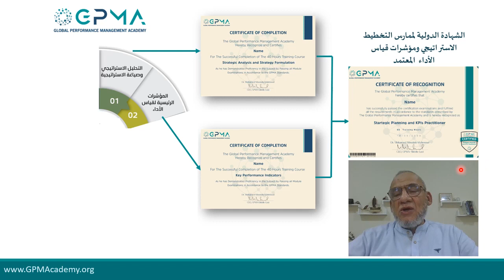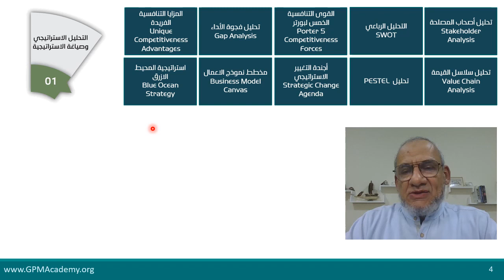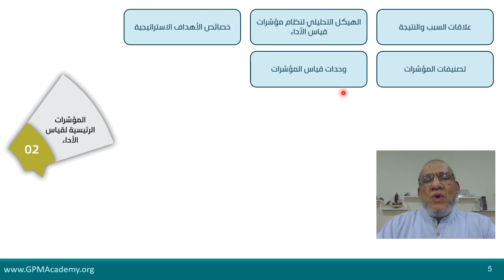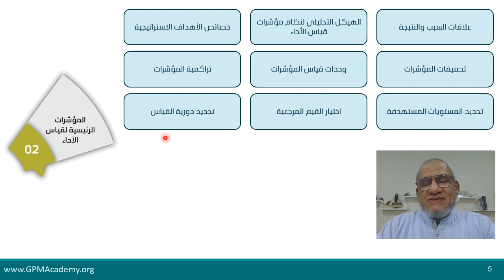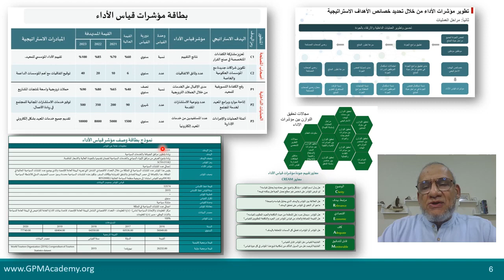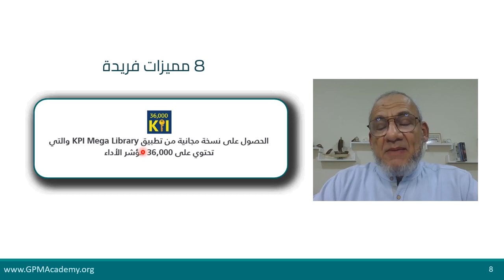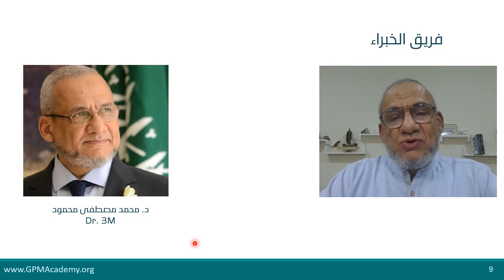_ Dr.3M الشهادة الدولية لممارس التخطيط الاستراتيجي ومؤشرات قياس الأداء المعتمد